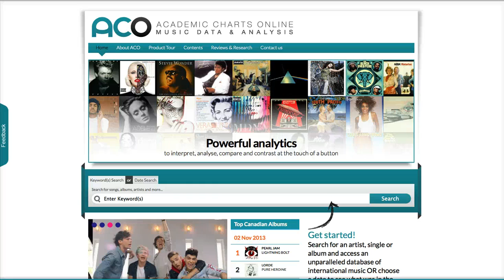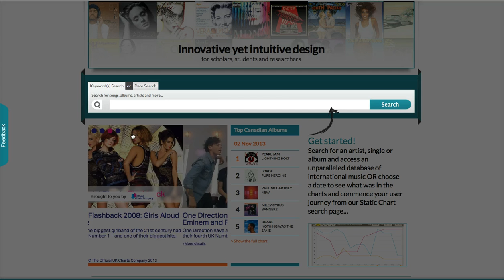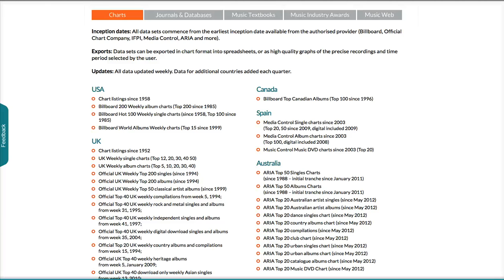Introduction to ACO Music Data Analysis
Statistical data on music from a growing number of countries around the world. The analytical tools on the ACO platform enable researchers to transform information into knowledge. Study the impact of music on society.